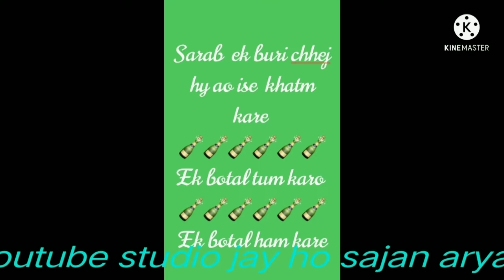love sayri ki dasta aiye dekhte apne youtube studio jay ho sajan arya me